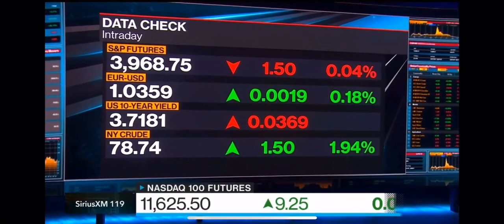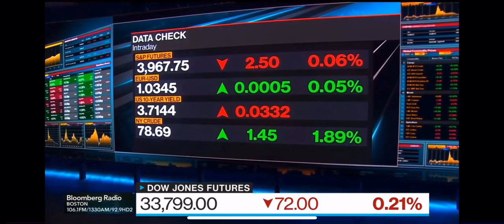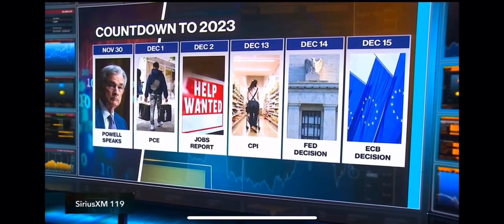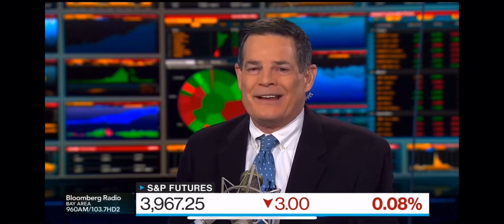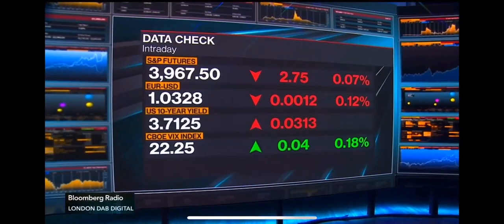Jim Bianco: Transitory never went away, everyone expects the Fed to pivot, due to falling inflation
"Everyone expects a recession, and because of that, everyone expects the Fed to pivot, they'll be cutting rates in the second half of the year, everyone expects that will drive that will be falling inflation... transitory never really went away." - Jim Bianco